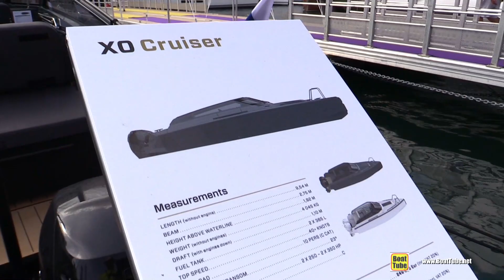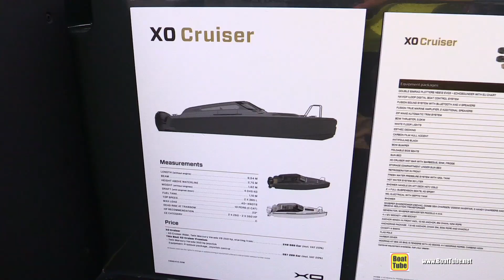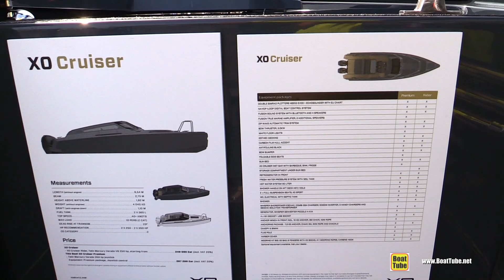2019 XO Yachts XO Cruiser Motor Boat - Walkaround - 2018 Cannes Yachting Festival